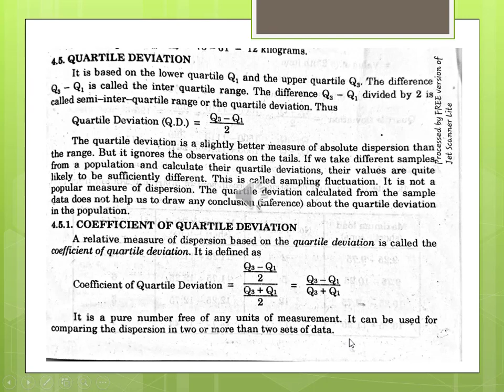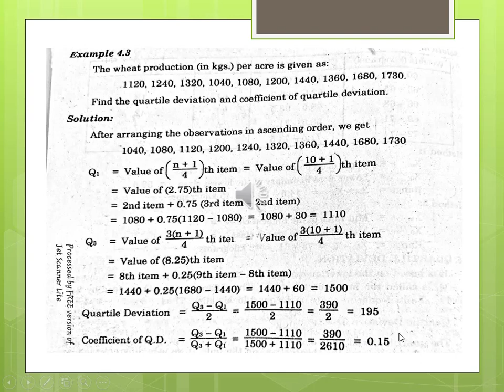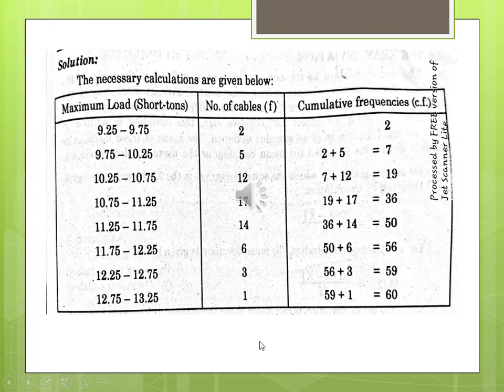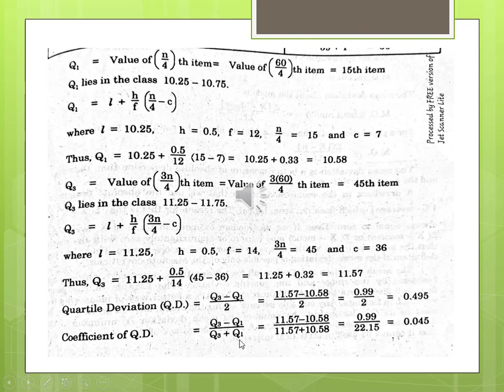Lecture 02 | Quartile Deviation and its Coefficient | Sir Tahir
Quartile Deviation and its Coefficient,
Numerical solve for ungroup Data and GRoup data of Quartile Devation